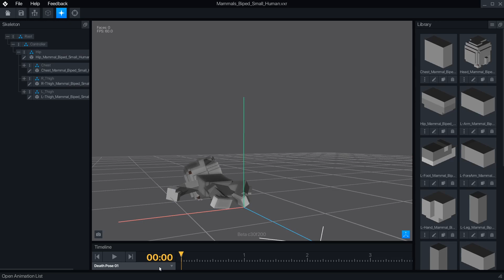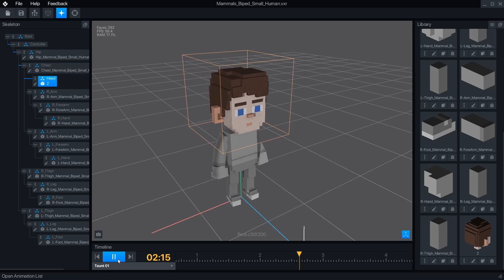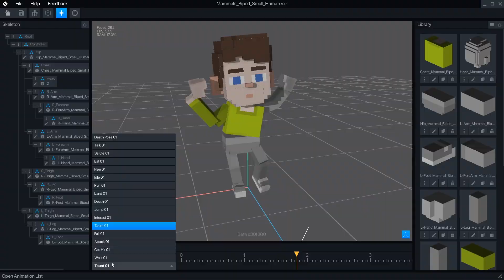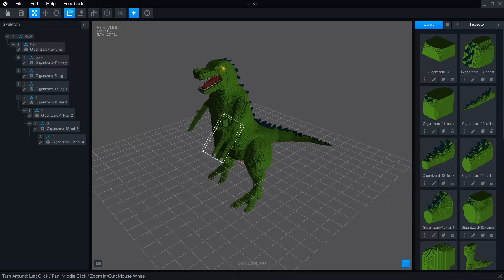VoxEdit Beta's New Template Animations - Model Pre-Animated Characters!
Here's a look at the Animated Templates included with VoxEdit. Perfect for people who enjoy character modeling but don't feel ready to animate them yet.

🎬 Video was written, recorded, voiced, and edited by me.

:::::::TRANSLATIONS:::::::
🌐 If you are interested in becoming a translator, join the Voxelize Discord to apply